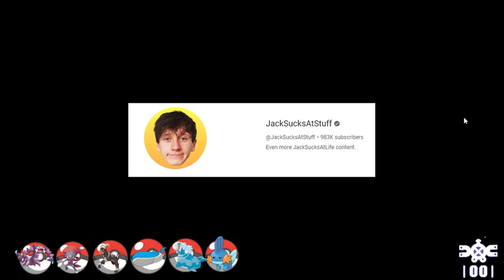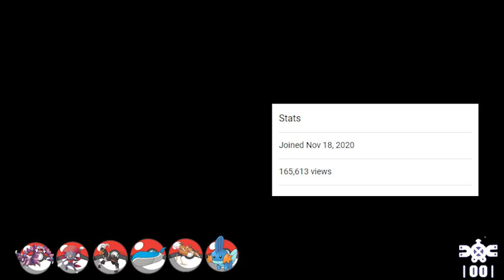Noob Nuzlocker Tries Nuzlocking Ep. 2